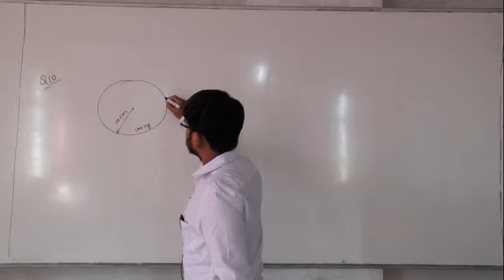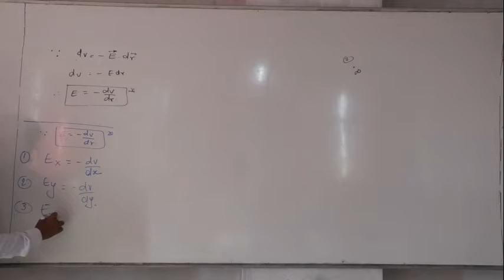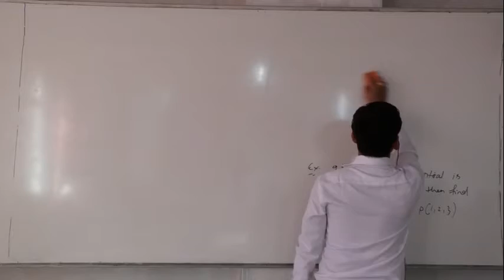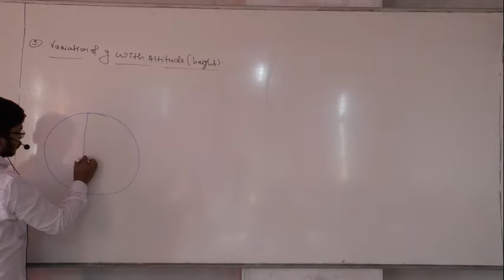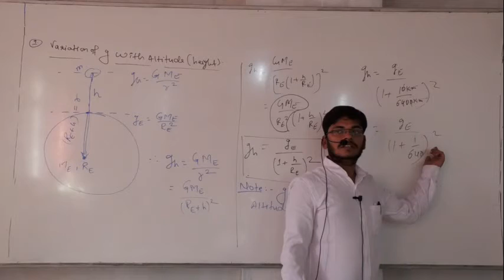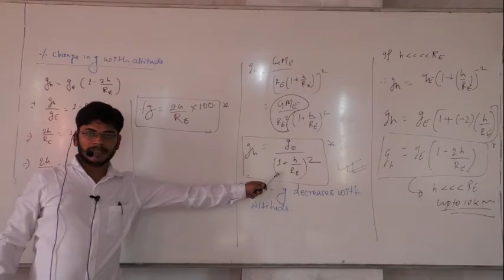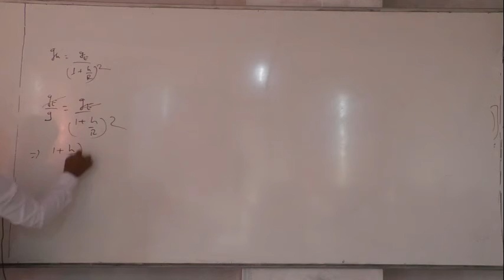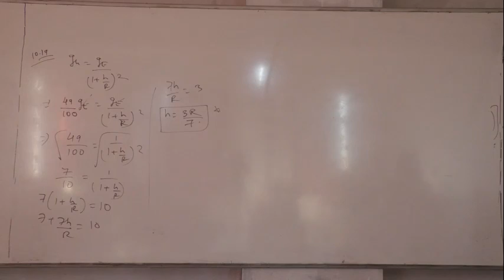7 .12 .20 Aditya Sir